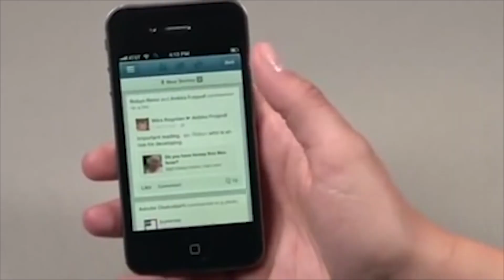Детройт: стать человеком - такое мы уже видели... в кино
Прогресс уже не остановить. Мы вечно пытаемся что-то улучшить, что-то создать. Скрываются за этим благие намерения? Или только стремление удовлетворить свои потребности?  Бог создал человека, а человек андроида. Вскоре машины заполнили этот мир и прочно вошли в нашу повседневную жизнь. Но что будет, если программа даст сбой, и они потребуют равных прав?

Именно философский и социальный подтексты выдвигают на первый план создатели игры «Детройт: стать человеком», предоставляя нам возможность определить место андроида в человеческом обществе. Так ли это оригинально на самом деле? Давайте в этом разберемся.

Игра "Детройт: стать человеком", мнение, мысли и пожелания.